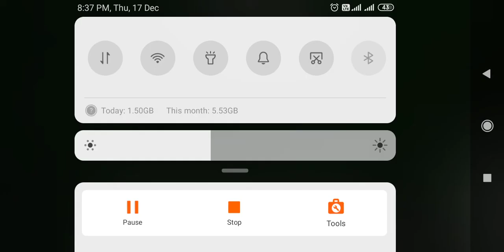how to use random gernater